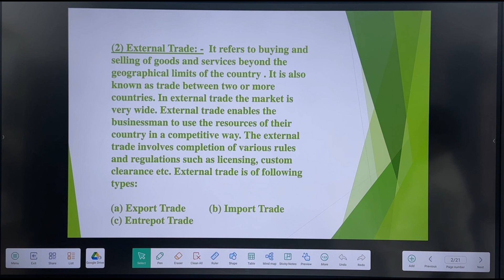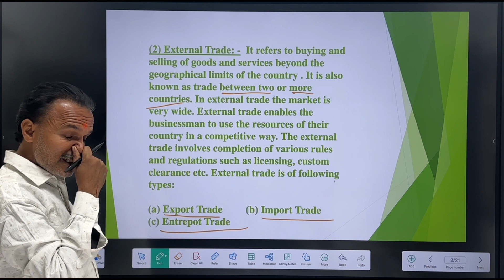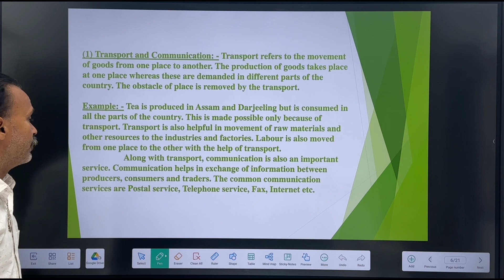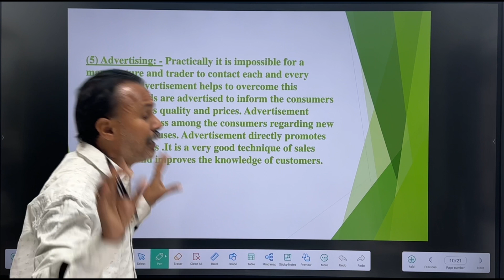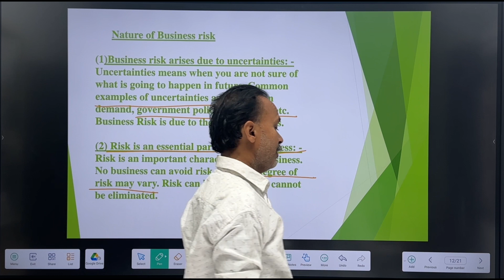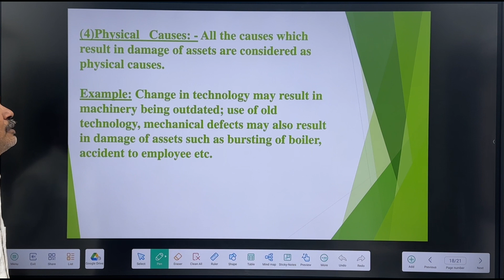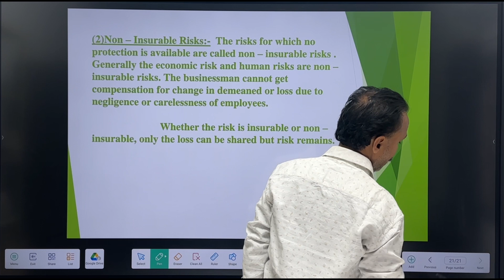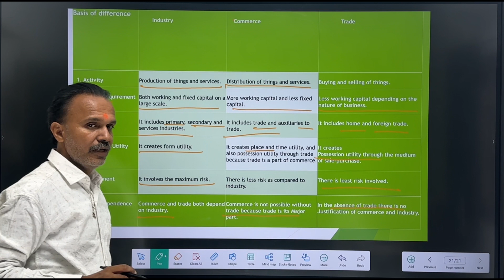NATURE AND PURPOSE OF BUSINESS CHAPTER 1 PART -4 CLASS 11 CBSE